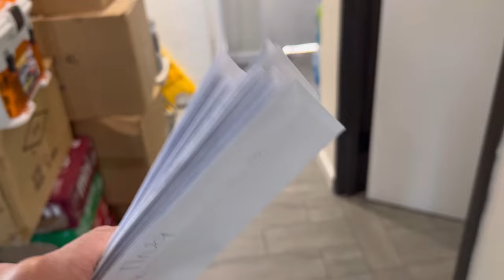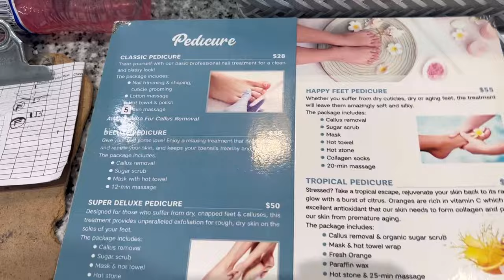Thợ Nail ở Mỹ kiếm 10,000 đô 1 tháng như thế nào và người Việt ở Mỹ có nên đi làm Nail không?